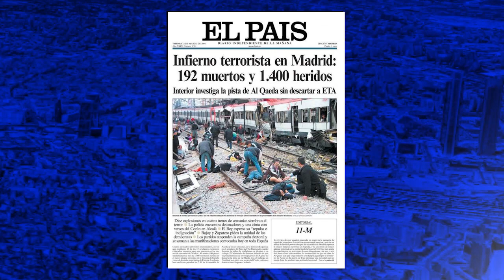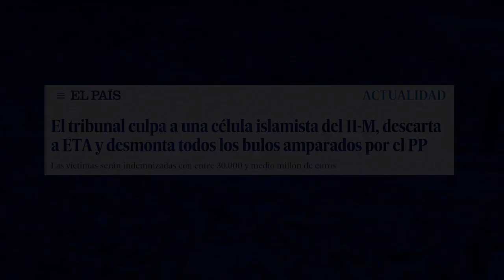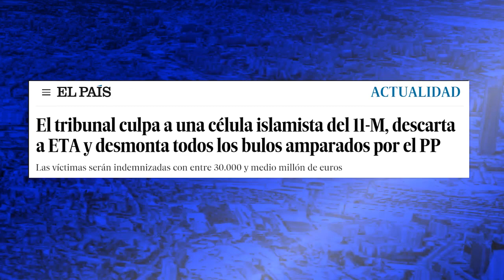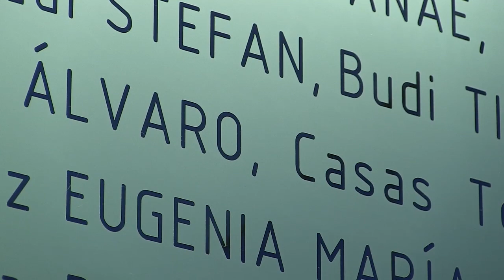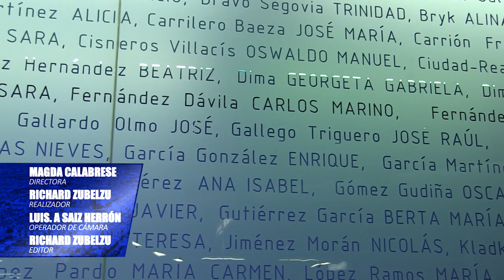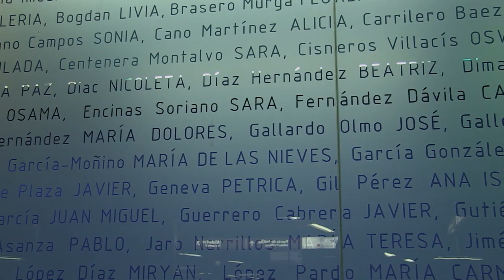11M -14 años después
Reportaje realizado en el 14º aniversario de los atentados de Madrid